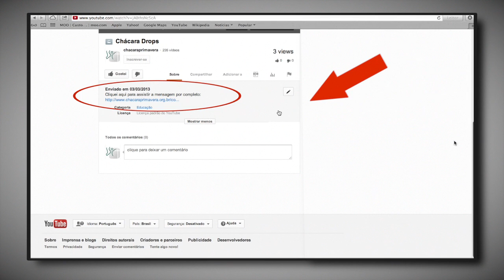Pr. Ricardo Agreste - Adoração comunitária: Uma prática prioritária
A adoração comunitária como uma prática prioritária é importante porque isso nos dá foco para voltarmos para a semana lembrando que devemos adorá-lo em todo tempo.

Pr. Ricardo Agreste
Cl. 3.16b
Mensagem do dia 11/11/2012